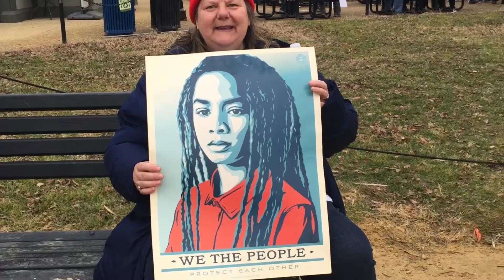Women's March on Washington DC, 21-01-2017.